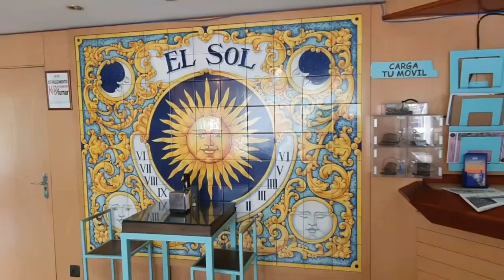Cervantinos "60" Octubre 2024